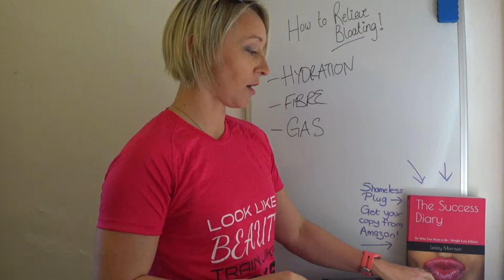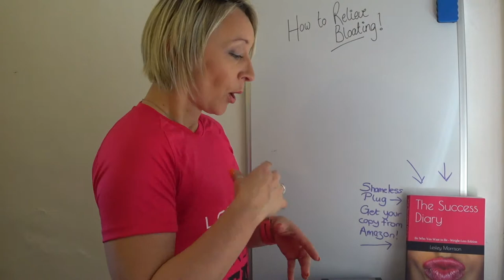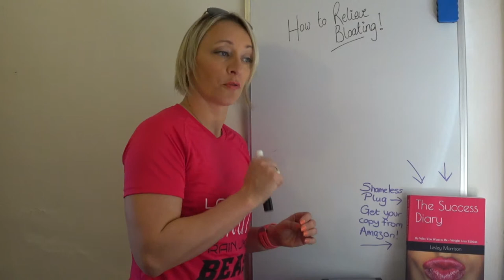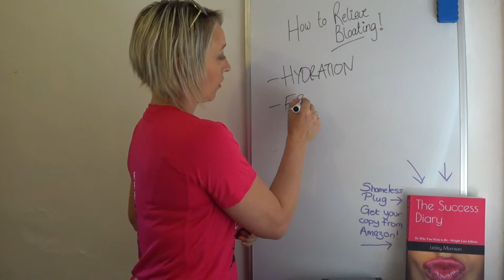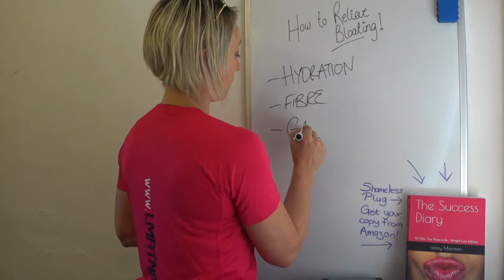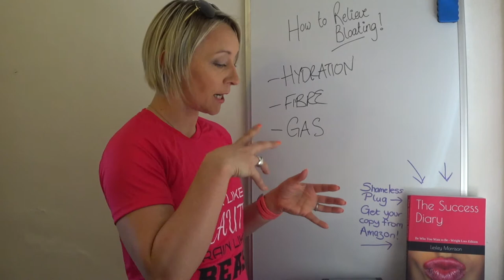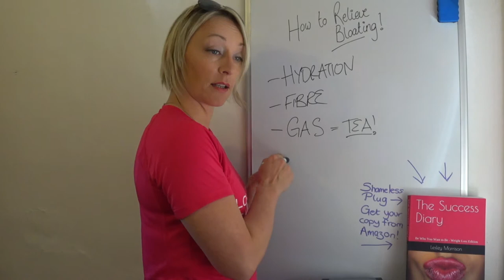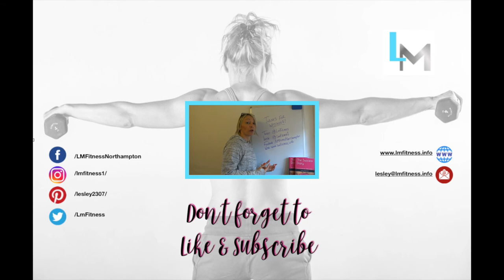HOW TO REDUCE BLOATING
It's horribly uncomfortable when you are bloated, and can make you feel very self-conscious. So here are a few very simple steps that you can take to help reduce bloating and feel more like the good old you that you enjoy being.

SOCIAL FOLLOWING